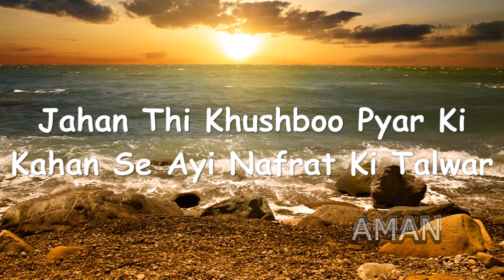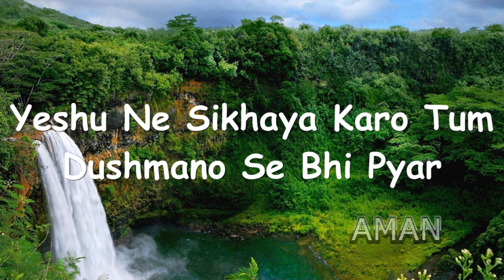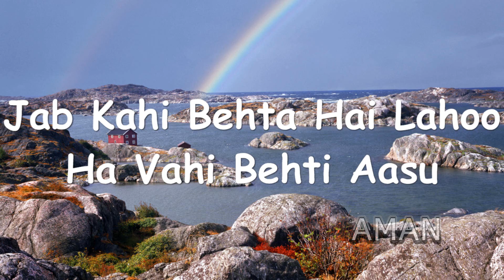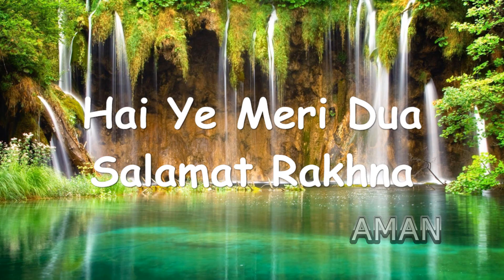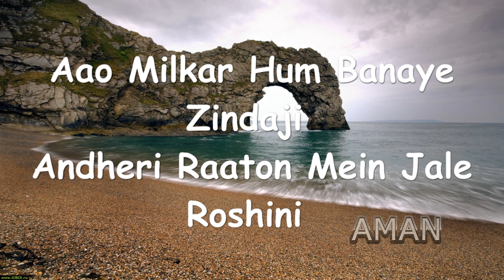Bharat (Lyrics) Song By Yeshua Band Hindi Worship song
Hindi Worship song by yeshua band
Song-Bharat
Album-Rock n Roll

All Copyrights goes to Yeshua Band